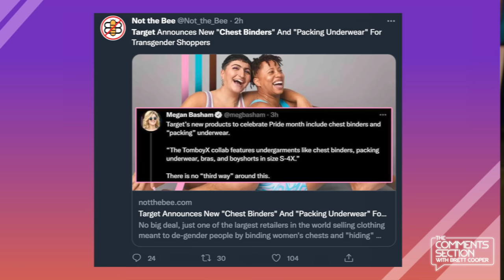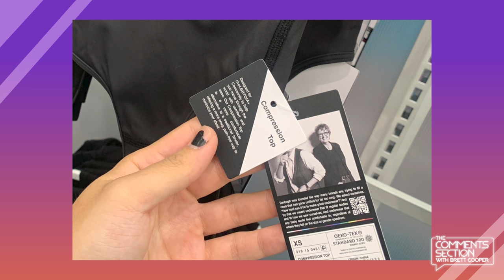Target Is Selling TRANS CLOTHING??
Please don't equate being a tomboy with gender dysphoria! Target is teaming up with TomboyX to sell chest binders and packing underwear in honor of LGBTQ Pride Month.

You can now own a Brett Cooper sticker! Check it out